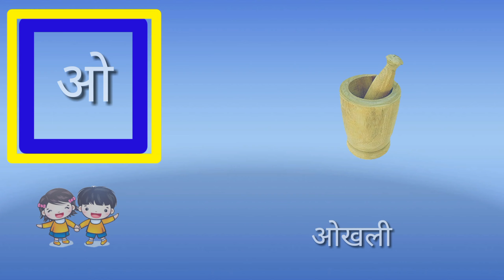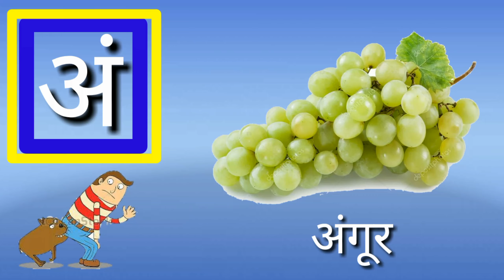A se anaar | aa se aam | hindi varnamala geet | अ से अनार । आ से आम । हिंदी वर्णमाला गीत। abcd । 123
A se anaar | aa se aam | hindi varnamala geet | अ से अनार । आ से आम । हिंदी वर्णमाला गीत। abcd । 123 । हिंदी स्वरमाला गीत । इंग्लिश वर्णमाला। angreji varnamala | english alfabate song